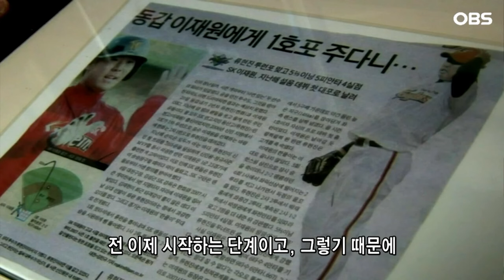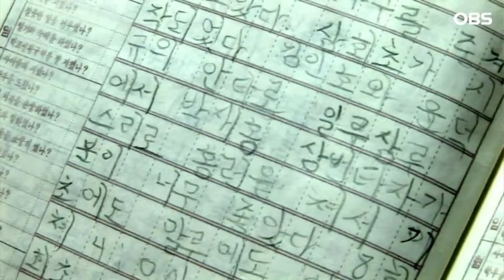[불타는 그라운드] 괴물 류현진 vs 신인 이재원…그 시절 '동갑내기' 라이벌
다시 보는 불타는 그라운드ㅣ2008년 방송